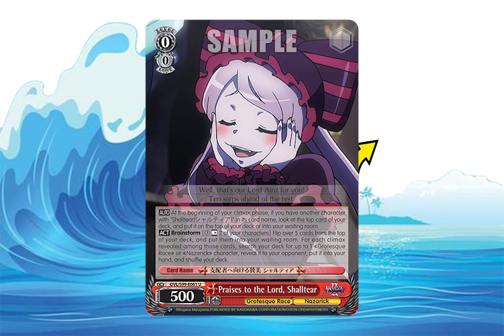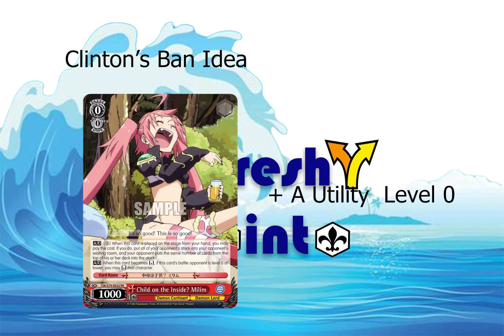Refresh Point Episode 19: Clinton Shares His Infinite Wisdom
Welcome to the Refresh Point! A Weiss Schwarz podcast to chat about the latest news, sets, competitive events, meta shifts, and all kinds of decks meta or not. In this episode, the duo has the first guest on the show ever, recent Rosemont Champion Clinton Chan! The three discuss slime, theoretical ban lists, and the search for Benimaru prize cards.
Created by Ben Nguyen and Steven Lafollette